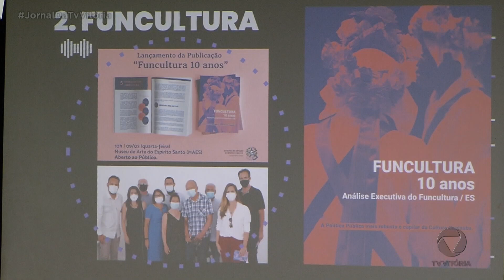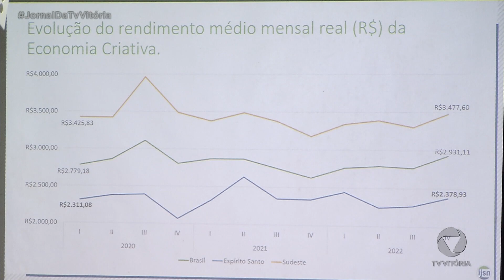Balanço da economia criativa